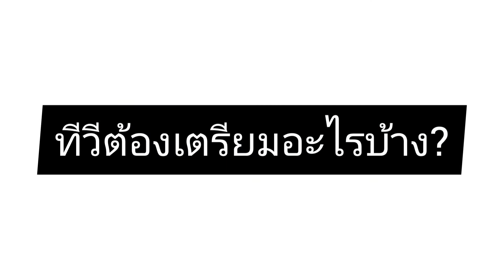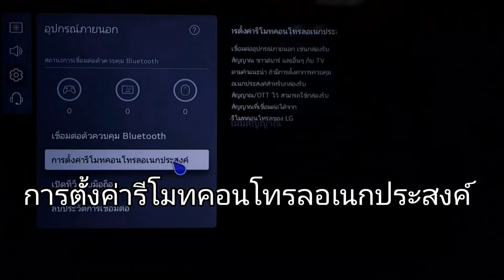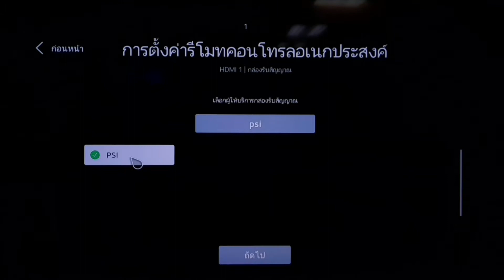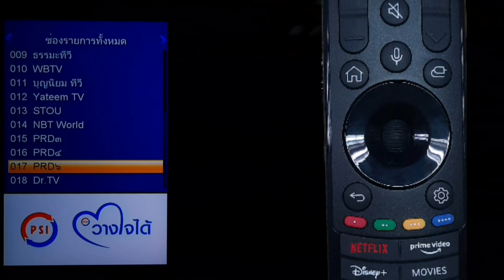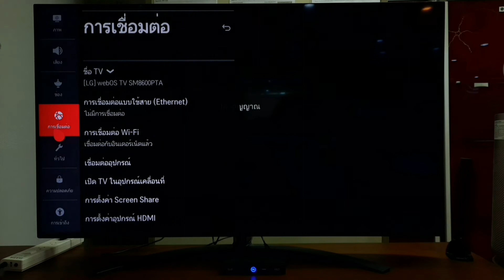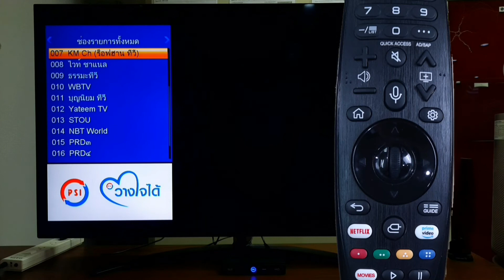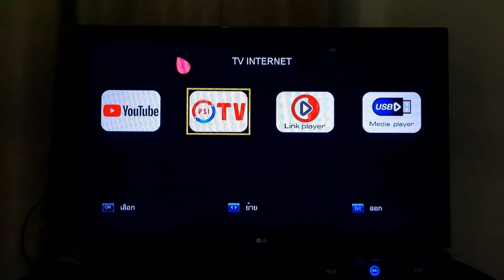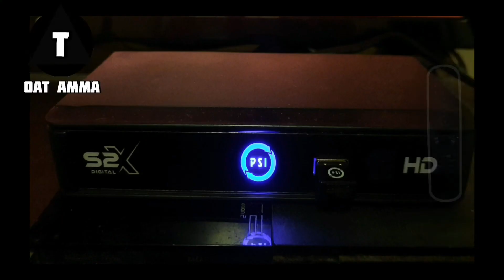วิธีตั้งค่าใช้รีโมททีวี LG คุมกล่อง PSI ทำอย่างไร?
ใช้เมจิกรีโมทควบคุมกล่อง PSI ทำอย่างไร?

ทีวี LG ที่ใช้ทดสอบ : NANO80TPA 2021 , SM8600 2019 , LJ610T 2017
กล่องรับสัญญานที่ใช้ทดสอบ : PSI S2X HD

ซีรีส์ปี 2017 webOS 3.5
👐 LJ , UJ , SJ , OLED B7 C7 E7 G7 W7 ซีรีส์ปี 2017 (รุ่น UK6100 รุ่นก่อนบอลโลก)

ซีรีส์ปี 2018 webOS 4.0
👍 LK , UK6200ขึ้นไป ,SK , OLED B8 C8 E8 W8 ซีรีส์ปี 2018

ซีรีส์ปี 2019 webOS 4.5
👉  *LM , UM , SM , OLED B9 C9 W9 ซีรีส์ปี 2019
*(LM5700ไม่รองรองรับ Airplay2 , LM630BPTA รองรับ Airplay2)

ซีรีส์ปี 2020 webOS 5.0
👐 LN , UN , NANO , OLED BX CX GX ZX ซีรีส์ปี 2020
(LN560, LN5600 และ UN7000 เป็นระบบ Linux)

ซีรีส์ปี 2021 webOS 6.0